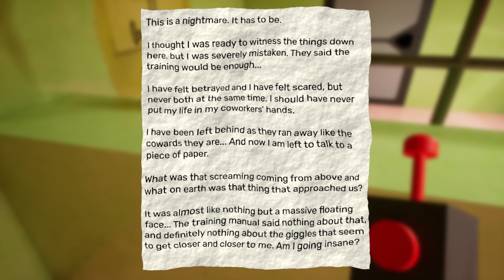Garten of Banban 4 - Sweet girl gamer Gameplay - Funny Edit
Mia is testing scarry horror game so you don t have too